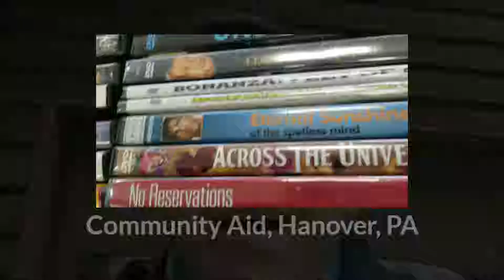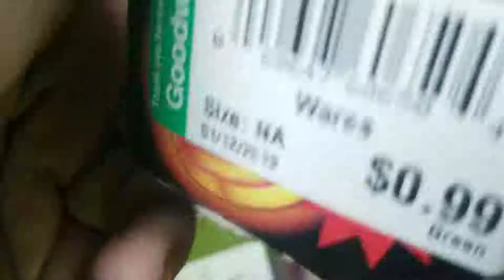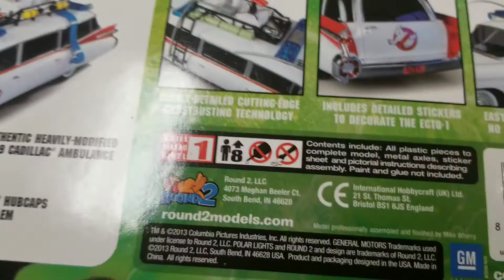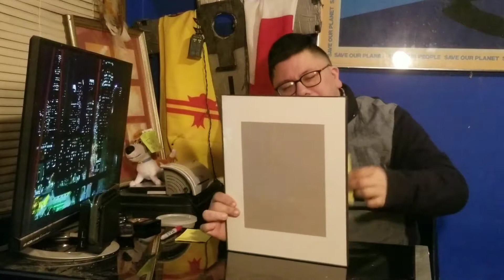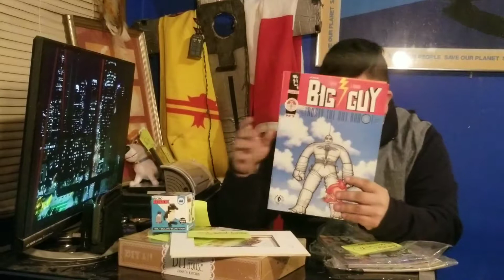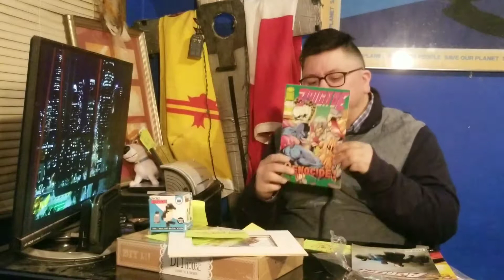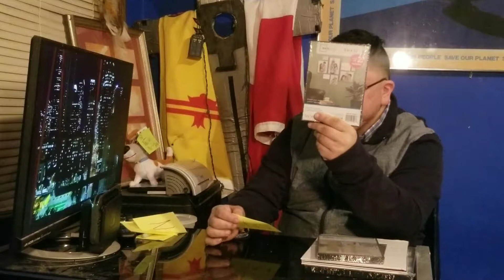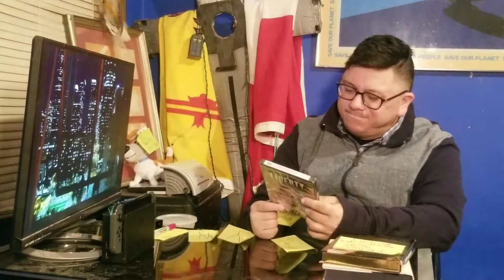Thrifting Ep. 3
This is the 3rd installment of Thrifting.  SO much to include in the video. Next time, Ill only hit up a few places instead of many.